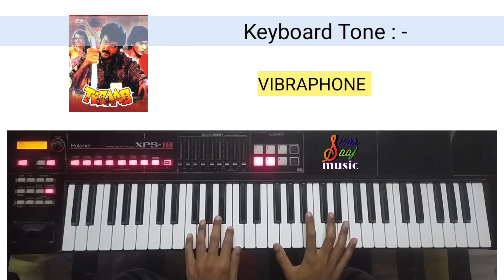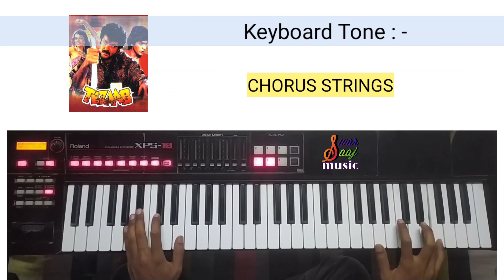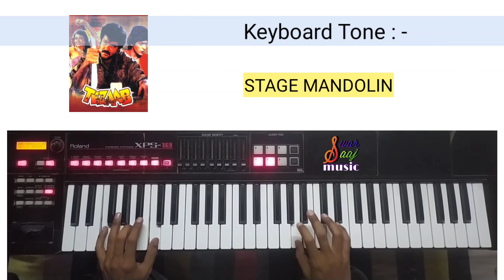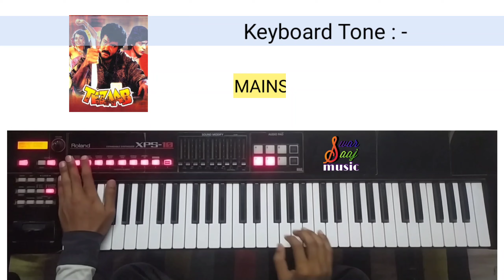Kehdo ke tum | Tezaab | Prelude, Interludes | Piano/Keyboard cover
Kehdo ke tum ho meri warna all music pieces on keyboard, Roland XPS 10

Song Name : Keh Do Ki Tum Ho Meri Warna
Album / Movie : Tezaab 1988
Star Cast : Anil Kapoor, Madhuri Dixit, Anupam Kher, Chunky Pandey, Mandakini, Kiran Kumar, Suresh Oberoi
Singer : Amit Kumar, Anuradha Paudwal
Music Director : Laxmikant-Pyarelal
Lyrics by : Javed Akhtar
Music Label : T-Series